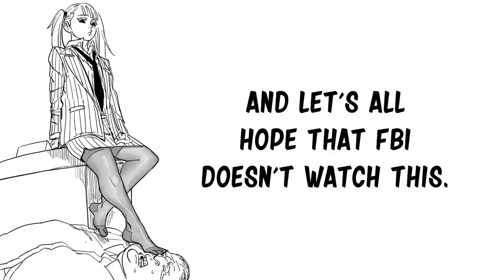Heartless Loli Mob Boss| Baalbuddy comic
Henchman no.1 - azrealravenborn